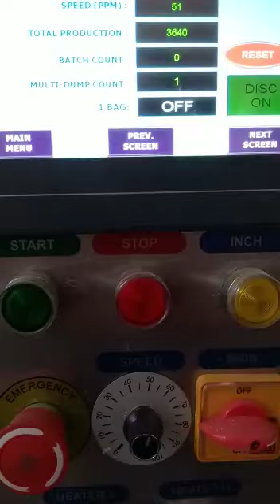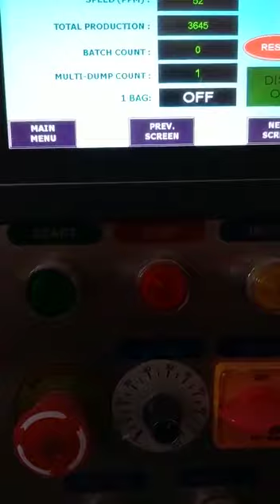Pulses Packing Machine 9828911884